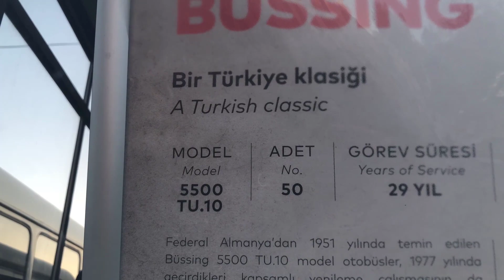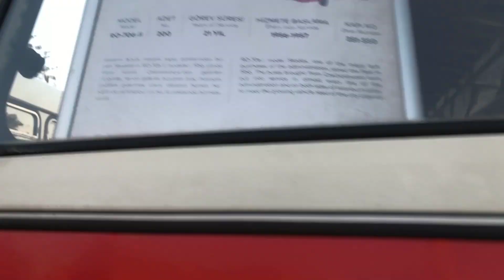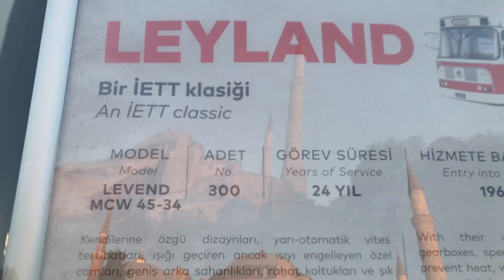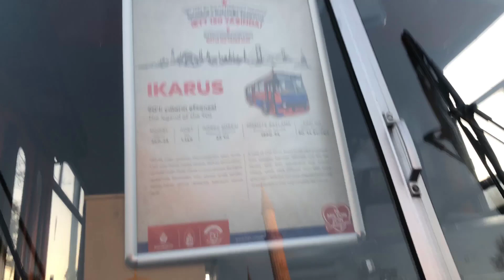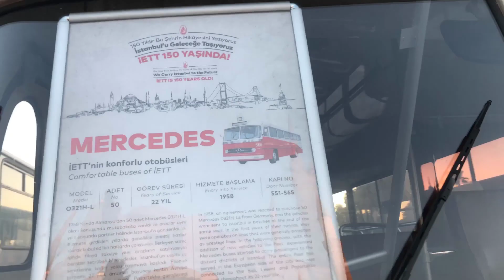Geçmişe Yolculuk - 70 Yıllık Otobüsler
İstanbul gezim sırasında Ayasofya ve Sultan Ahmet Camisini ziyaret etme fırsatı buldum. Ayasofya önünde Geçmişe Yolculuk sloganı altında sergilenen İETT otobüsleri herkesin olduğu gibi benimde ilgimi çekti. Sizler için 70 yaşında sergilenen otobüslerin videosunu çektim iyi seyirler...